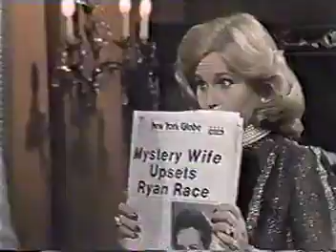RH 1983 various episodes #5